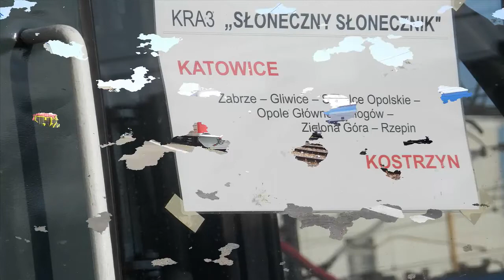EN71 - 002 rb + EN71 - 002 ra z RegioMiusic 48105 "Słoneczny Słonecznik" relacji Katowice - Kostrzyn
Pociąg RegioMiusic 48105 " Słoneczny Słonecznik" z EN71 - 002 rb + EN71 - 002 ra relacji Katowice - Kostrzyn odjeżdża ze stacji początkowej na przystanek Woodstock.